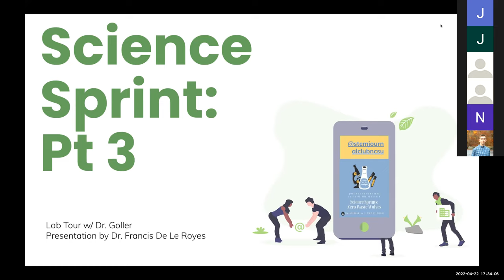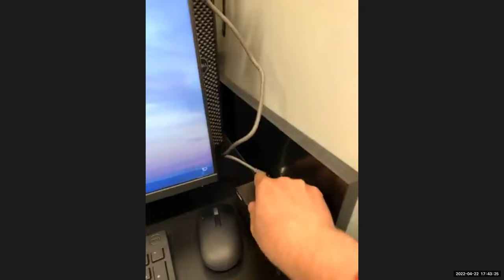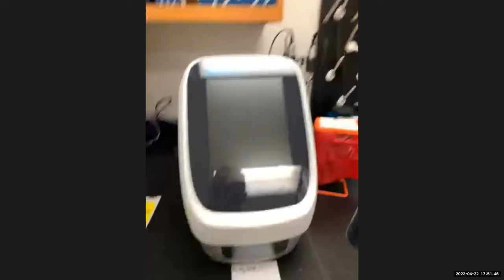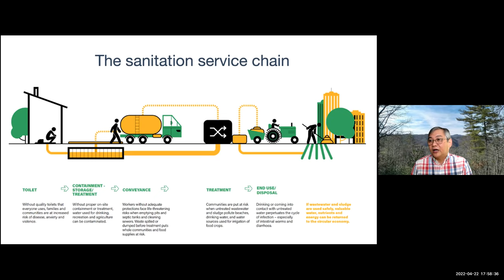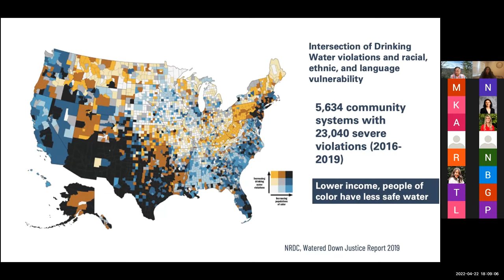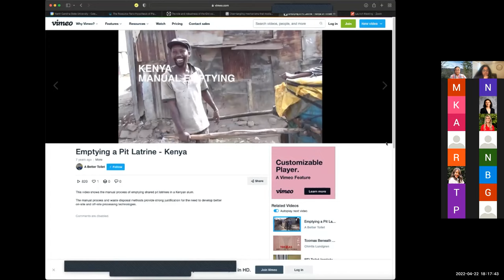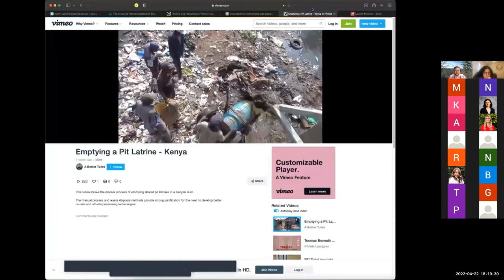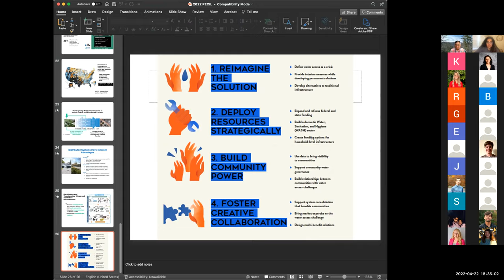Science Sprint #3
To wrap up NCSU's first Science Sprint we will join Dr. Carlos C. Goller in the Biotechnology Program lab in Jordan Hall. He is an Associate Teaching Professor in the Department of Biological Sciences at NCSU. He is hosting a zoom tour of the lab and will show sequencing flow cells. This was his first semester teaching BIT295: Biotechnology and Sustainability which led us to creating Science Sprints as a way to get our community involved and thinking about sustainability. This semester we focused on electronic waste and sustainability, but let us know what areas we should expand too! Come with questions about research, microbes, and the lab setting!